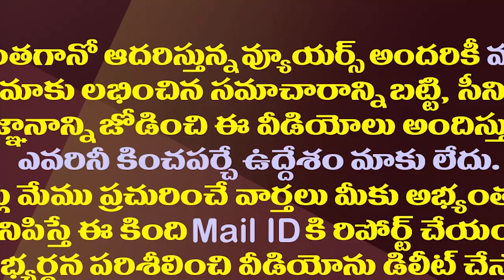అమరావతి భూకుంభకోణంపై వైసీపీ సవాల్ కు టీడీపీ రియాక్షన్ ఇలా| TDP's Strange Response to YCP Challenge